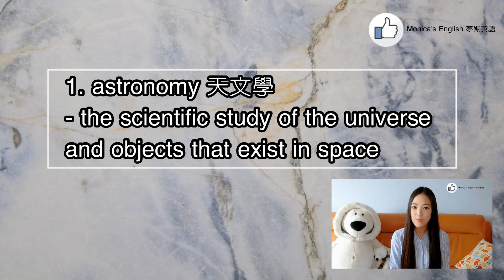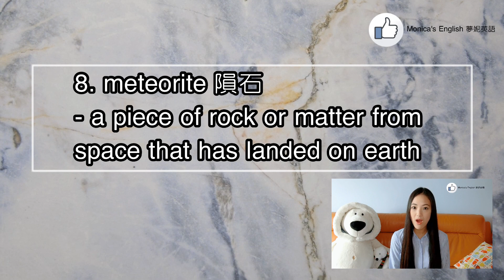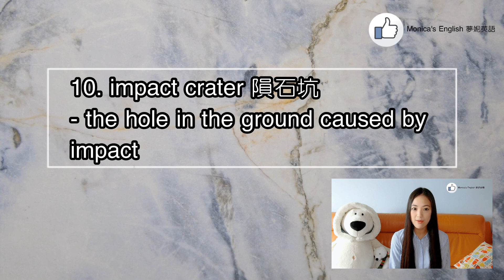Essential TOEFL Vocabulary for Astronomy Part I《Monica's English 夢妮英語》托福必備單字 - 天文學篇 1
Hi everyone, it's Monica!

Sorry guys, the first half of the video is a bit out of focus 😅 Apparently the camera thinks my bear should be the star of the show 🤣
影片的前半段不小心失焦了😆（其實主角是熊 😂😂😂）

夢妮自美國UC Berkeley畢業後回到台灣從事英語教學已多年。希望能以教學影片分享的方式回饋學員們多年以來的支持💪 As always, 你們的鼓勵就是我的動力❤️❤️❤️

如果大家有什麼想看到的影片內容，也歡迎留言跟我分享喔!